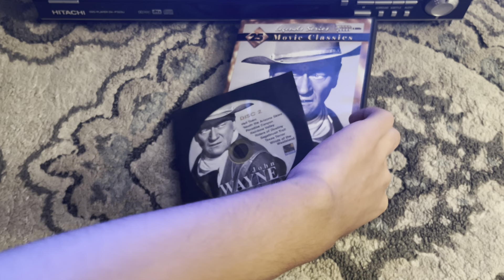Opening To Helltown 1937 (2009 DVD)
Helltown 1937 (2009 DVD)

1. Warning Screen (Mill Creek Entertainment) 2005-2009
2. Mill Creek Entertainment 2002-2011
3. Main Menu 2009